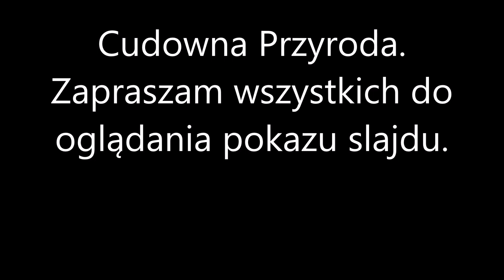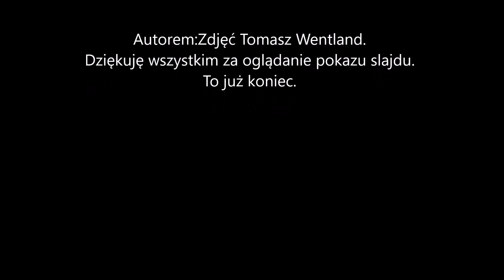Cudowna Przyroda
Zdjęcia zrobione w czasie spaceru.